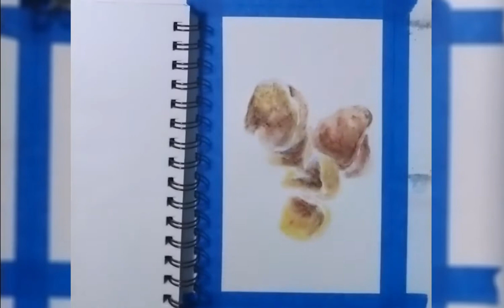The Ear shaped Mushroom and I don't know what I'm saying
a watercolor time-lapse of the wood ear mushrooms (Auricularia auricula-judae)

these mushrooms have a lot of recipes online so i bet there edible

my auto is a bit self deprecation, a dash of why bother, and a splash of i hate the summer

because i do
summer is too hot